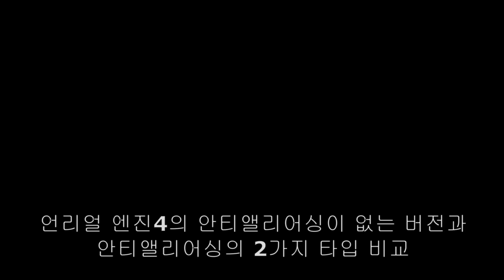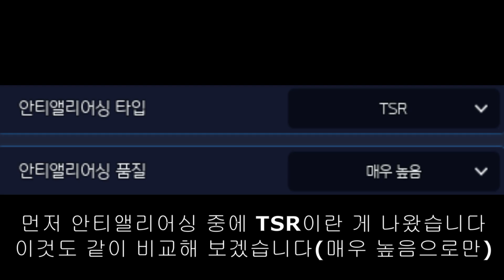언리얼 엔진 업데이트된 디슈럼. 근데 도트가 왜 나와? l DSR, 디지몬슈퍼럼블(ENG SUB)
후원은 영상 제작과 방송에 큰 힘이 됩니다 감사합니다
유튜브, 숲, 트위치, 카카오tv에서 동시송출 라이브합니다.
방송에 관한 공지사항은 숲에 올립니다. 링크는 더보기 클릭 또는 정보👉링크

(Time Chapter)
00:00 시작
00:07 안티앨리어싱 설명
00:29 언리얼 엔진4 비교
00:53 언리얼 엔진5 비교 및 새로운 설정들
02:45 진화 연출 비교 및 마무리